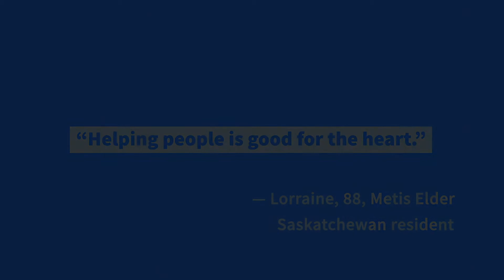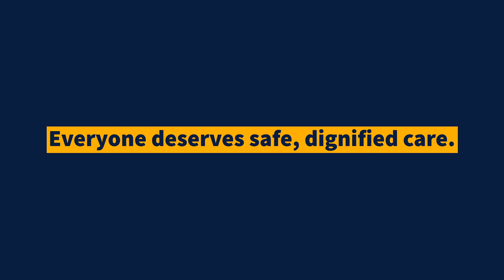Lorraine, Sask senior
Meet Lorraine and her grandaughters - a Sask Metis leader and tireless activist who still makes a difference for those living with HIV in Saskatoon. A life of care, service, dedication, and love.